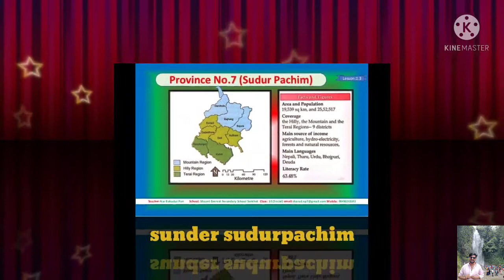HAMRO SUDURPACHIM MOST BEAUTIFUL ❤️ PLACE #